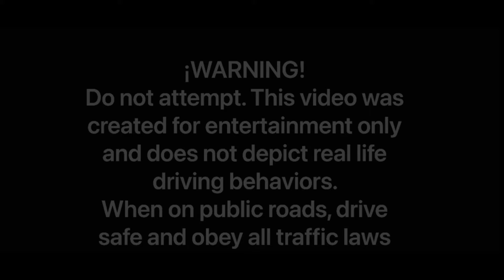1000HP HELLCAT VS THE WORLD🌎😡